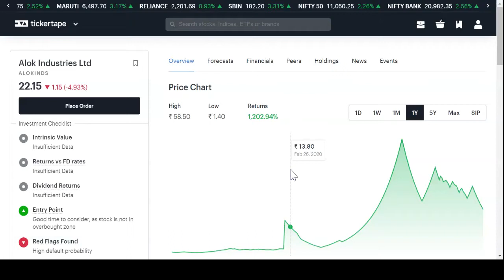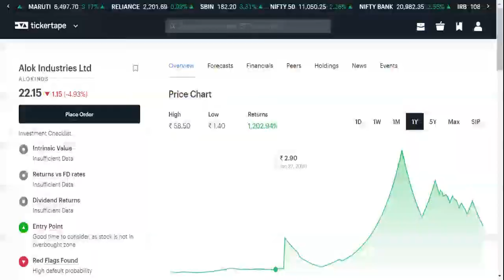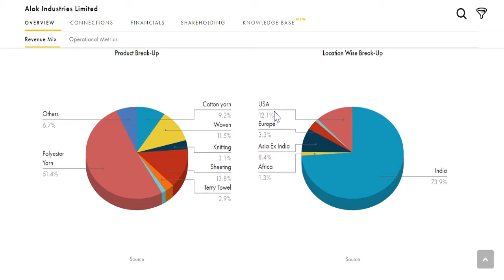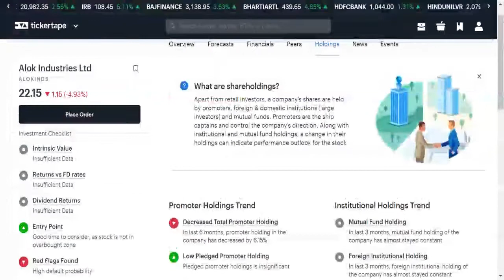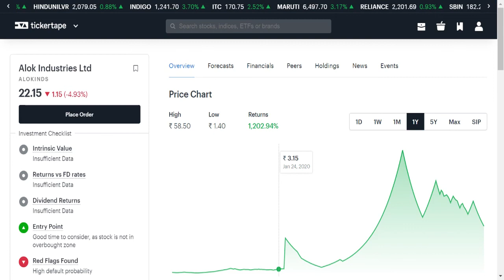Alok Industries Share Analysis |Stock गिरेगा या बढ़ेगा fundamental multibagger mid cap|Hindi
Many people wanted to buy Alok Industries share as of now or not.
It is the best time to enter in Alok Industries share now.
Alok Industries Upward trading share
Alok Industries Share price target
Alok Industries share my view

 Alok Industries share news today in hindi
Alok Industries share tomorrow

Our Channel is dedicated to stock market beginners, whereby we deliver nifty, bank nifty and other stock market-related advance and pinpoint prediction to the traders willing to make money stock market